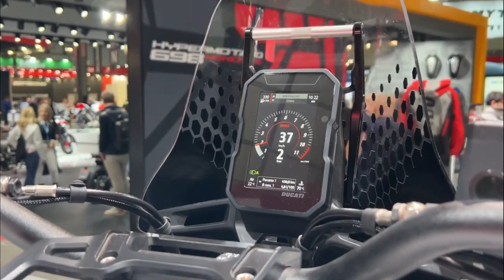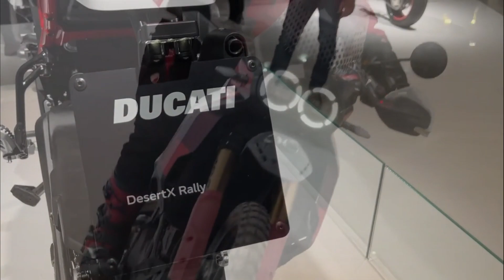2024 Ducati DesertX Rally the Supercross Champion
the new DesertX Rally model#Ducati#DesertX Raly#Alfariders#